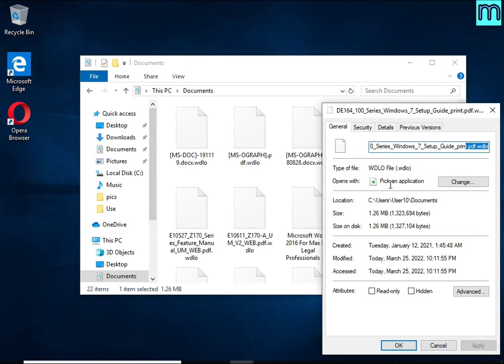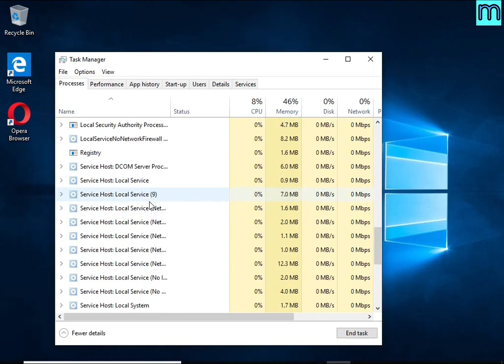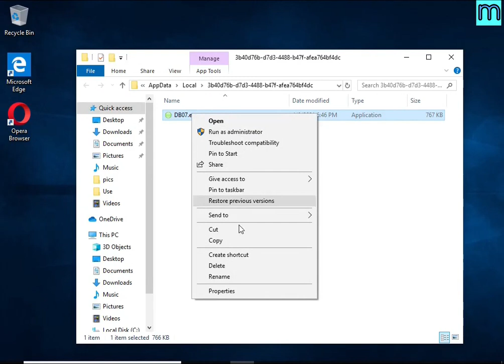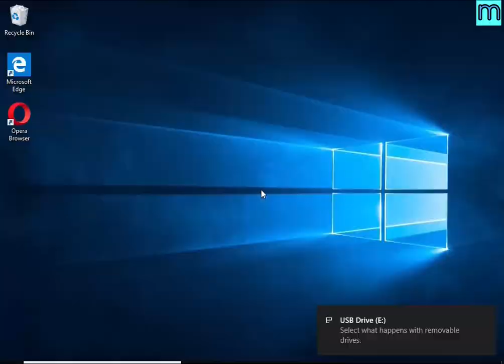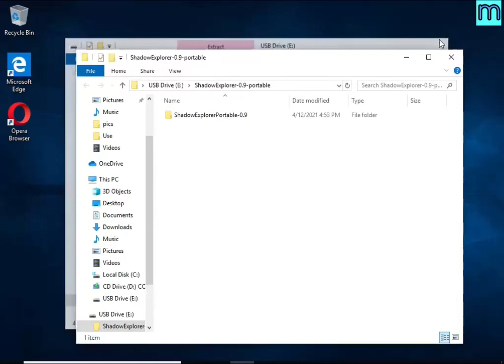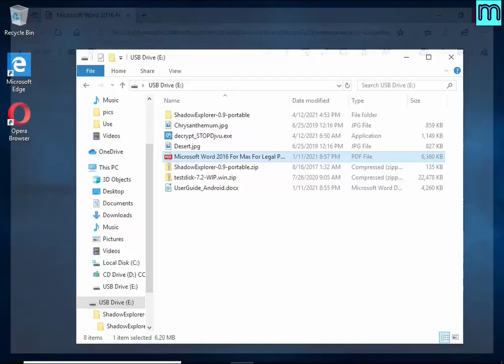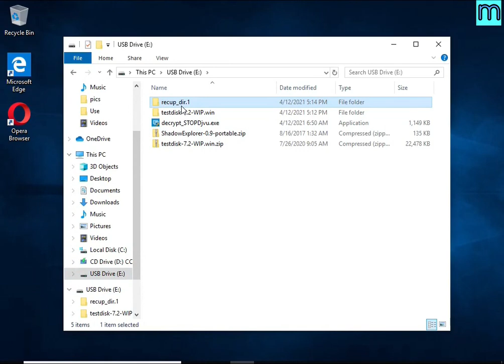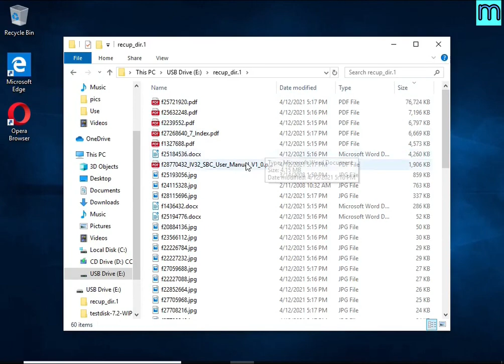Wdlo virus (ransomware). How to decrypt .Wdlo files. Wdlo File Recovery Guide.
This is a video guide that demonstrates How to remove Wdlo virus (ransomware), Decrypt .wdlo files for free, Recover ransomware encrypted files. This guide is based on the instructions posted on Myantispyware.com

Wdlo virus (Wdlo ransomware) is a new malware that encrypts victims' files and thus locks up the information contained in them.

The Video Guide Contents:
1. What is .wdlo file extension/Wdlo ransomware 0:00
2. How to remove Wdlo virus (ransomware) 00:54
2.1. Kill Wdlo virus 00:59
2.2. Disable Wdlo ransomware Start-Up 01:21
2.3. Delete Wdlo ransomware Task 01:39
2.4. Remove Wdlo virus 02:03

3. How to recover encrypted files 03:04
3.1. Decrypt .wdlo files 03:15
3.2. Recover .wdlo files using ShadowExplorer 3:58
3.3. Recover .wdlo files using PhotoRec 5:12

Links to FREE tools used in this guide:

1. Wdlo File Decrypt Tool (EmsiSoft STOP Djvu decryptor)

4. Free malware removal tools